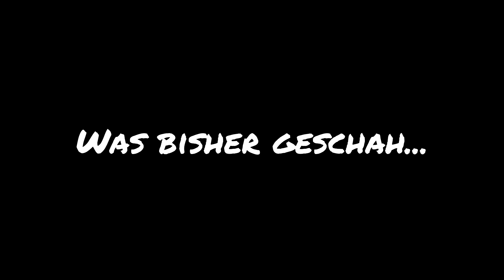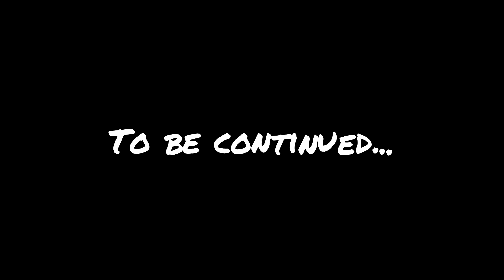Let's Play Mass Effect 2 [Deutsch] [Blind] #72 Lesestunde mit Ninchen!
Mass Effect 2 ist der zweite Teil einer als Trilogie angelegten Science-Fiction Action-Rollenspiel Reihe, der sich als Nachfolger des legendären ersten Teils durchaus behaupten kann. Das Entwicklerstudio BioWare legte bei der beliebten Spielereihe vor allem großen Wert auf raffiniertes Storytelling, welches sich in einem riesigen Spieleuniversum widerspiegelt, vollgestopft mit zahlreichen Rassen, unterschiedliche Welten und seiner ganz eigenen Geschichte. Apropos Geschichte, um diese in Erfahrung bringen zu können, schlüpfen wir wieder in die Rolle des wahlweise männlichen oder weiblichen Protagonisten, den Allianz Soldaten Shepard- Vorname ungeklärt. Gemeinsam mit einem bunten Mix aus Crewmitgliedern, die wir am Rande unseres Weges immer wieder aufsammeln dürfen, stellen wir uns der großen unbekannten Bedrohung, die das Universum fest im Griff zu haben scheint.